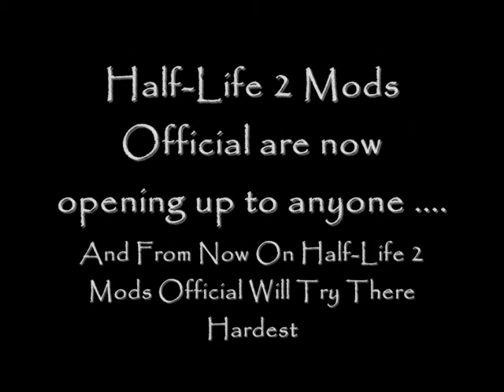Half-Life 2 Mods Official Coming Soon Update[ 21st Of April ]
Half-Life 2 Mods Official Coming Soon Update

This will be posted every week to inform you of new mods coming to steam and moddb